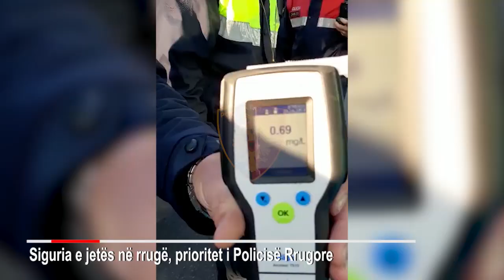Shmanget tragjedia në Tiranë/ Shoferi i urbanit “tapë” në timon, rrezikoi jetën e 80 pasagjerëve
Edhe pse në orar pune dhe me 80 pasagjerë, shoferi i një urbani në Tiranë është kapur nga policia rrugore në gjendje të dehur.

Duke qenë në gjendje të dehur, ai ka kaluar semaforin me të kuqe në një nga kryqëzimet më kryesore në Tiranë, e kjo për pak sa nuk është kthyer në një tragjedi. Por, policia rrugore ka vepruar në kohë, duke e ndaluar shoferin e autobusit.

“Një autobus që kishte më shumë se 80 pasagjerë, vazhdoi lëvizjen ndonëse sinjalizimi i semaforit e ndalonte atë, në një nga kryqëzimet kryesore të kryeqytetit si dhe rezultoi në gjendje të dehur në masën 0.69 mg/l, rrezik potencial që për nga kapaciteti mbartës i autobusit, mund të shkaktonte tragjedi në rrugë, nëse përfshihej në ngjarje rrugore.”,-thuhet në njoftimin e policisë.

Po ashtu, policia njoftoi se përgjatë 48 orëve të fundit, rrugorët e kryeqytetit kanë arrestuar 23 drejtues mjetesh si dhe ka vënë mbi 2 mijë gjoba.